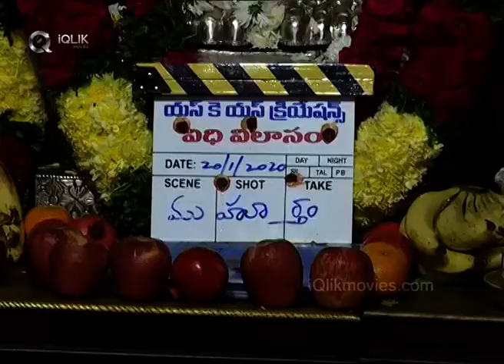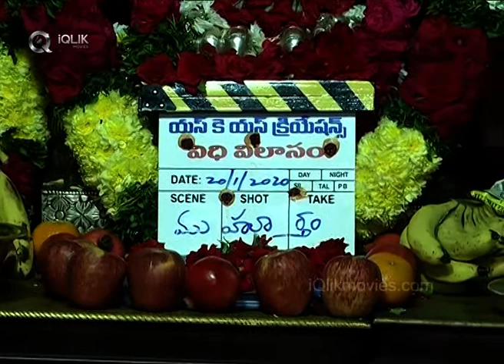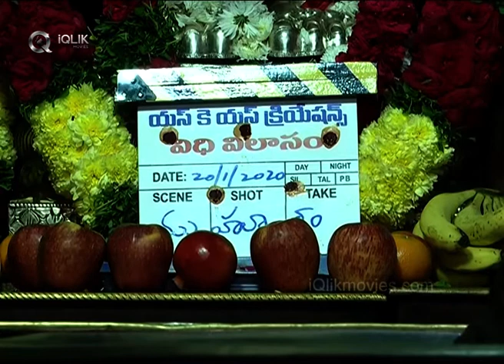Vidhi Vilasam Movie Opening || Arun Adith || Sivatmika Rajasekhar || iQlikmovies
Watch Vidhi Vilasam New Movie Opening Video.